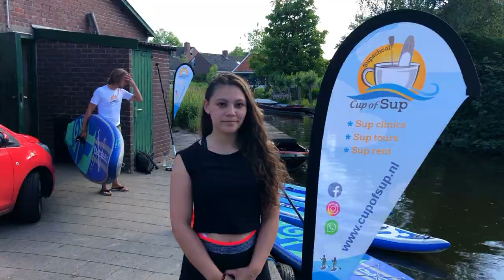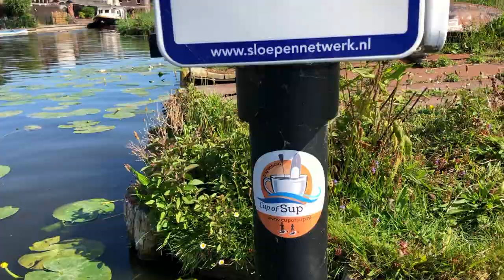Water World Vlog #14: Sup Fit!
MELD JE NU AAN
Supschool Cup of Sup

Ook een video voor uw bedrijf?
Check Water World Media Content